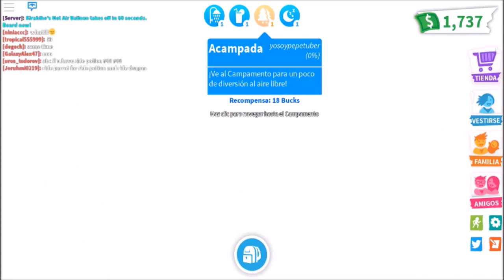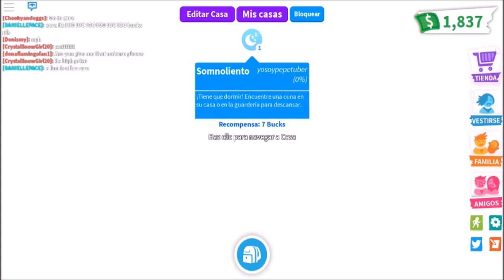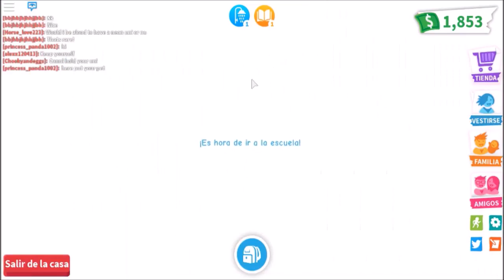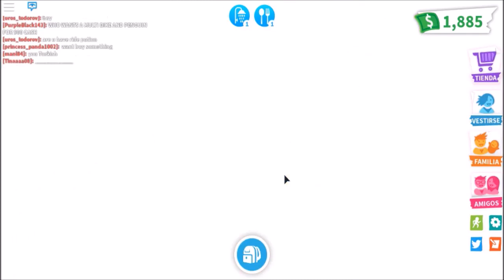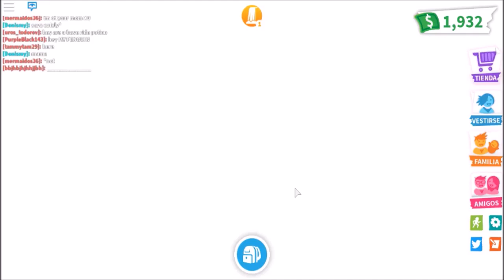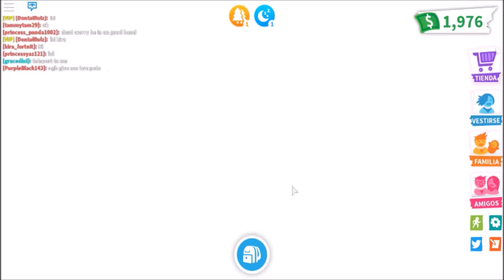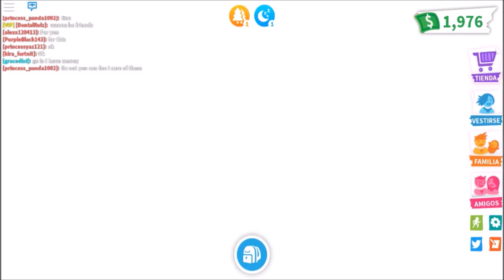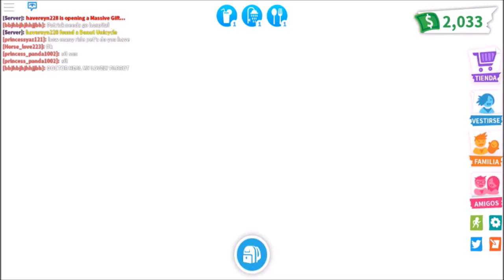Arboles que dan Mucho Dinero - Adopt Me - Roblox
Arboles que dan Mucho Dinero en Adopt Me de Roblox